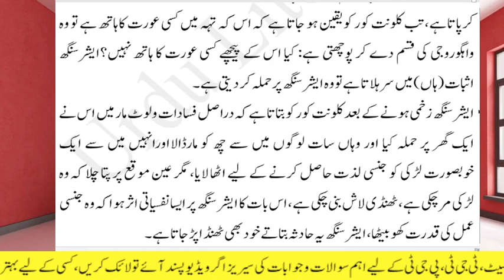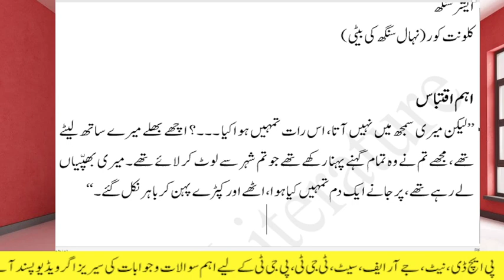Afsana Thanda Gosht ka Khulasa | ٹھنڈا گوشت کا خلاصہ | Saadat Hasan Manto | NTA NET & JRF, SET, TGT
اس ویڈیو میں سعادت حسن منٹؤ کے افسانوی مجموعہ "ٹھنڈا گوشت" میں شامل پہلا افسانہ "ٹھنڈا گوشت" کا خلاصہ پیش کیا گیا ہے۔

مطالعہ کرنے لیے نیچے دیئے گئے لنک پر کلک کریں